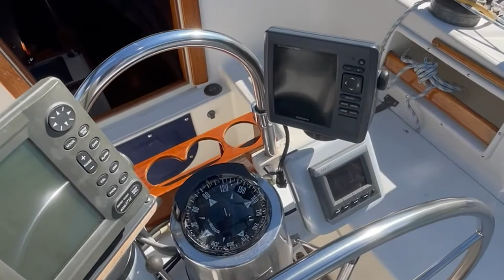1987 Pacific Seacraft Crealock 34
Victoria is a lovely Pacific Seacraft 34 that is a well appointed coastal cruiser, located in Point Richmond, California. This boat is turn key and ready to enjoy.